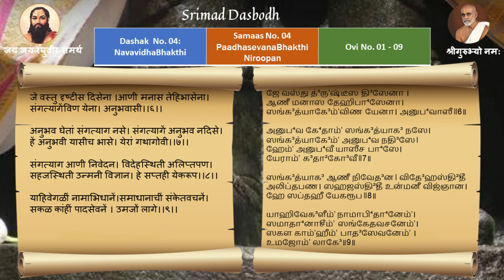#0107 Ovi 1-9|Paadasevanabhaktiniroopan| Samas 4, Dasak 4, Srimad Dasbodh)|Sri Srinivasa Bhagavathar